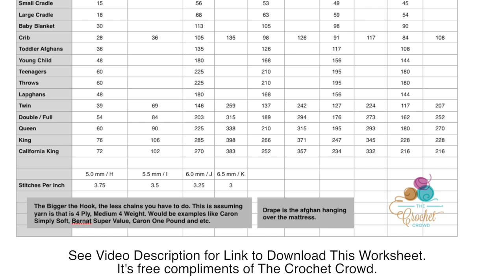How Many Chains Does it Take to Start A Blanket / Afghan? | BEGINNER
This video is a screen shot of the available free workshop sheet to tell you how many chains you need to start an afghan. It has sizes from receiving blankets all the way to California King Size.

I used 4 different common size hooks to show you how many chains you need to do.

Get the more information about this and download the worksheet crochet learntocrochet crochettutorial .